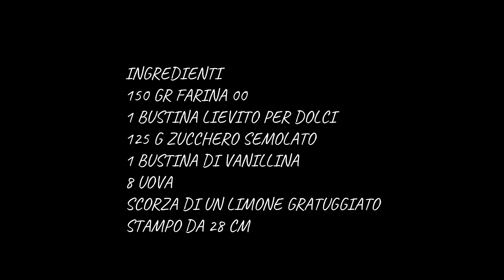PAN DI SPAGNA ALTO PER TORTE